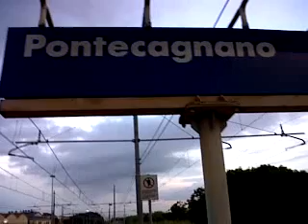E444R-116 IC 707 transita a Pontecagnano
25/09/2012 stazione di pontecagnano